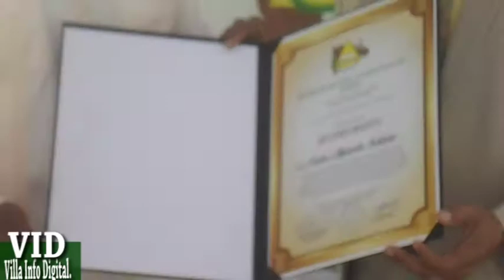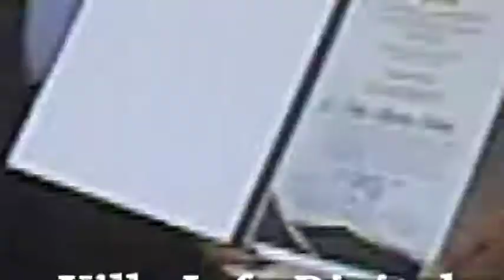Reconocen labor humanitaria Pastor Alejandro Saldaña.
Santo Domingo Norte, RD.- El Pastor Alejandro Saldaña, un dominicano radicado en la ciudad de Bostón, Estados Unidos, recibió varios reconocimientos de entidades comunitarias de este municipio por su aporte y ayuda humanitaria a favor de los más necesitados.

Por su labor humanitaria y cristiana, fue reconocido por el presidente y fundador de la Sociedad de Desarrollo Comunitario (SODECO), doctor Octavio Ariza Núñez, quien entregó un pergamino de reconocimiento en nombre de la institución que representa, destacando su altruismo a favor de la gente.  Leer más en: villainfodigital.com